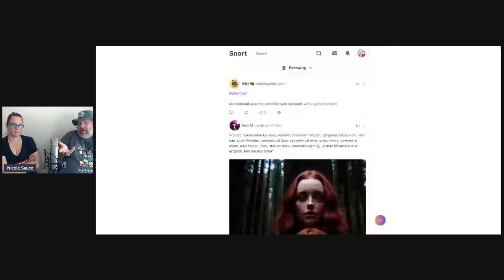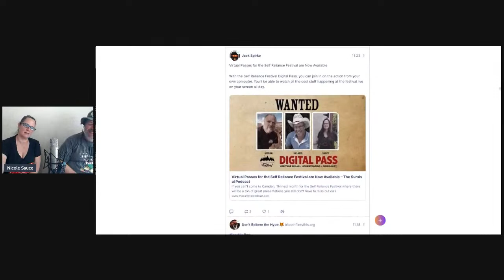What It Takes To Build Community - or anything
Join me this afternoon for a live recording of my Monday podcast all about what it takes to build community. Turns out it takes the same things to build about anything.

Originally, we were scheduled at 3pm, but we will go early on this one for a special reason.

Self Reliance Festival Tickets are here: SelfRelianceFestival.com (YOU DO NOT WANT TO MISS THIS ONE!)